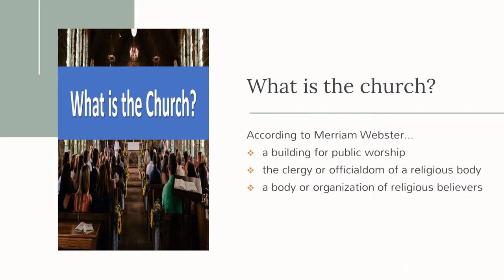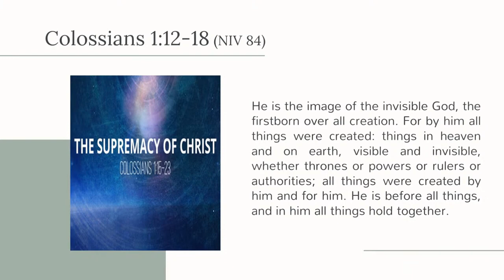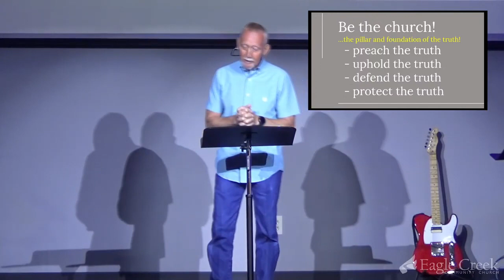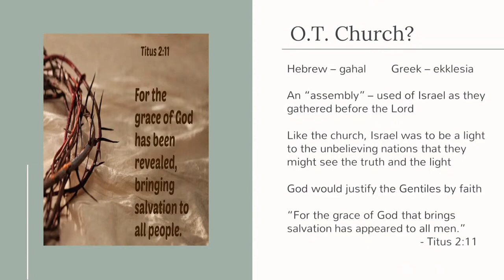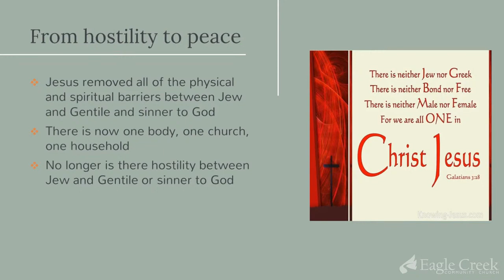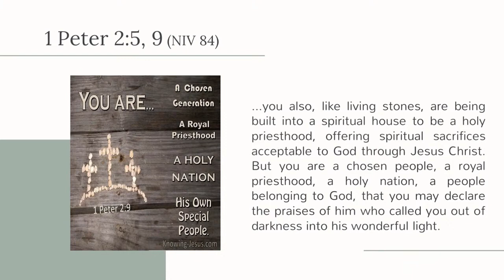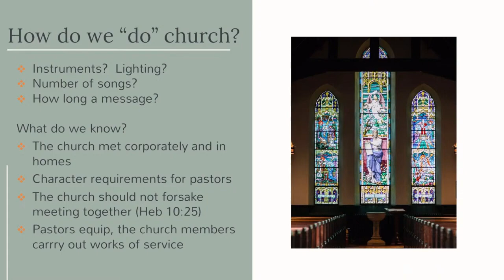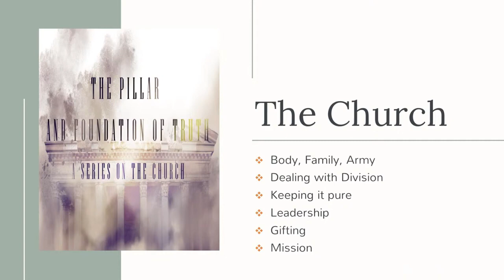Eagle Creek Community Church Worship Service - 3-Sep-2023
The Church, Part 1 - Speaker: Ray Harmon - September 3, 2023